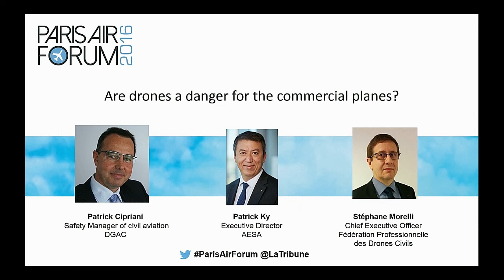PARIS AIR FORUM Les drones sont-ils un danger pour les avions commerciaux ?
[ParisAirForum] DÉBAT AVEC LA PARTICIPATION DE
Patrick Cipriani, Directeur de la sécurité de l'aviation civile - DGAC
Patrick Ky, Directeur exécutif - AESA
Stéphane Morelli,  Président - Fédération Professionnelle des Drones Civils

DÉBAT ANIMÉ PAR Guillaume Lecompte-Boinet, Journaliste freelance, spécialiste de l'aéronautique

© La Tribune - Juin 2016